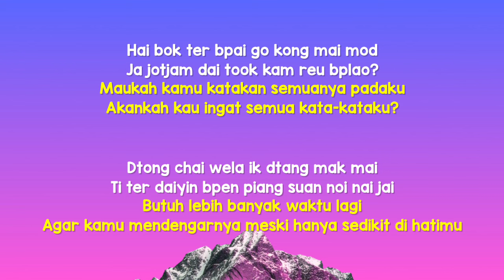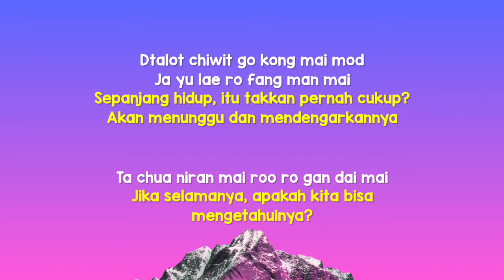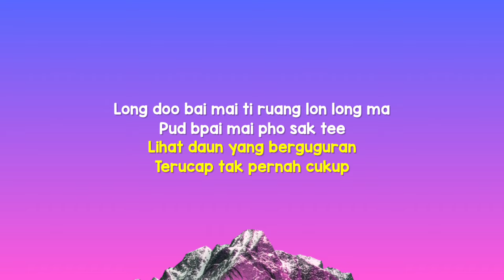Jeff Satur - Yellow Leaf (Lyrics Terjemahan)